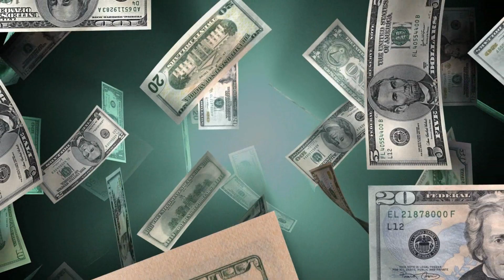Abundance frequency - Attract Money, Wealth & Luck - Delta Binaural Beats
🎧SLEEP BETTER. LIVE BETTER.
Fall asleep faster with thin, Adjustable Speakers Inside a Comfortable Headband.
Buy SleepPhones. Headphones in a Headband today

*Please don't listen in a high volume. It may damage your hearing or give you a headache. Just put the volume as per your comfort and use headphones for better effects and sound.

We hope this binaural beats rife frequency will help you to heal yourself. We are trying to give best and effective healing frequency so that it will be helpful in your daily life.

EMFDEFENSE™ Negative Ions Sticker - EMF Shield FOR Phone and other electronics